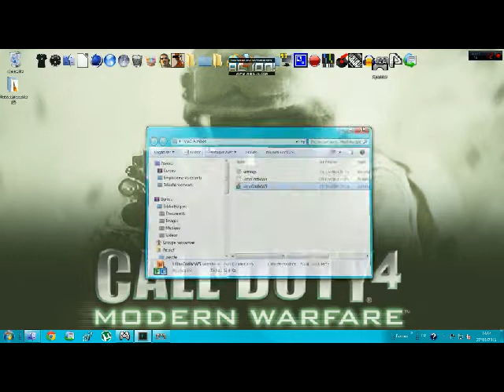comment avoir le aimbot mw3 [pc] [FR]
LISER LA DESCRIPTION